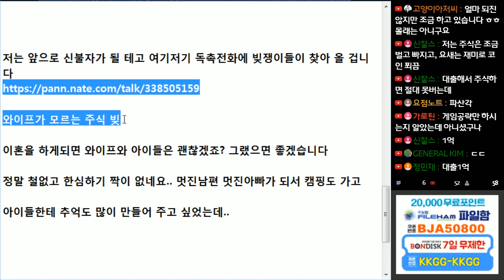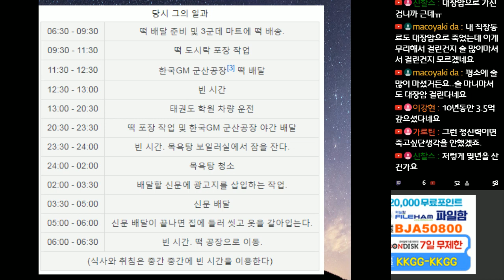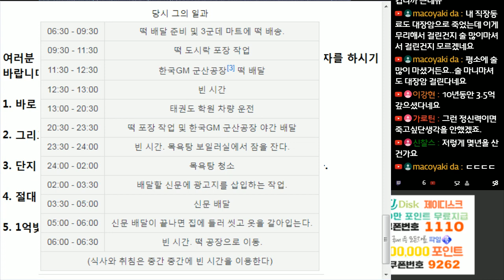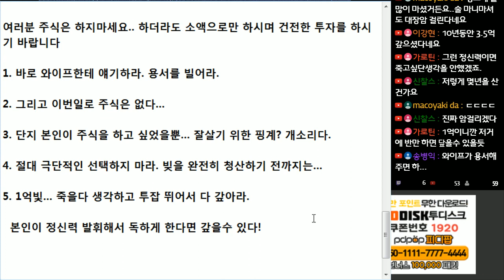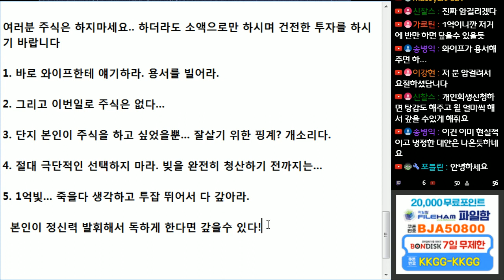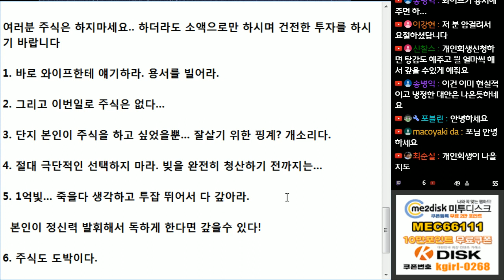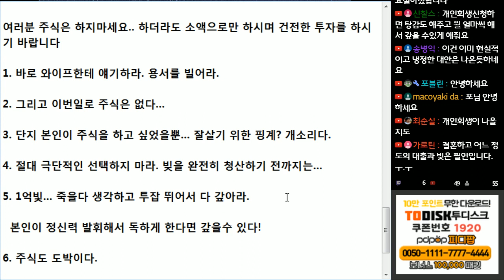(※고민사연) 와이프가 모르는 주식 빚이 1억 있습니다. 말해야 할까요? 아니면 비밀로 해야 할까요?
주식도 도박입니다.